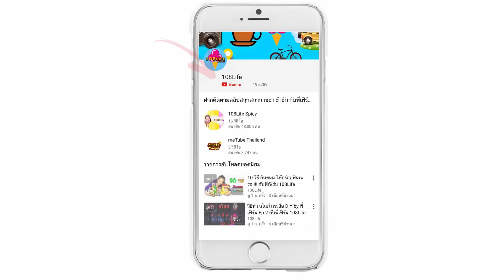[ แอบดู !!! ] ชีวิตประจำวันของนางเงือก เป็นแบบนี้จริงเหรอ ? | พี่เฟิร์น 108Life Routine mermaid life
มีใครอยากรู้มั้งว่าชีวิตประจำวันของนางเงือก เค้าทำอะไรกันบ้าง ไปดูกันเลยดีกว่าคร้า พี่เฟิร์น 108Life